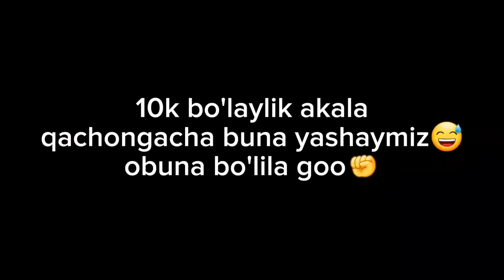IQ Darajamizni Tekshiramiz🤓 Matematika o'rganamiz 2-qism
Waw rejim 2- qism kech chiqgani uzr,video yoqadi degan umiddaman padpiska bo'lish esdan chiqmasin yaqinda 10k bolamiz❤️✊️

Kanalni qo'llab-quvatlash uchun videoga like bosib 👍kanalga obuna bo'lishni ✅️unitmanglar🔥

Bundanda qiziqroq videolar hali oldinda

Danat silka
Uzcart:👇
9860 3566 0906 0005